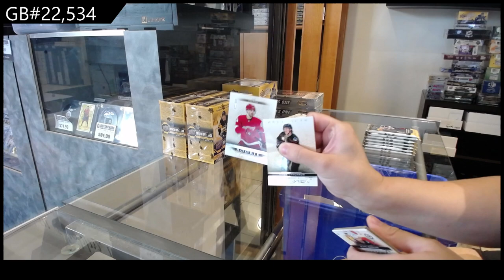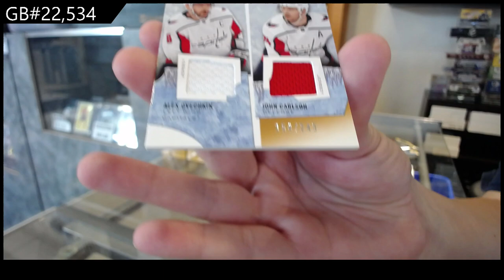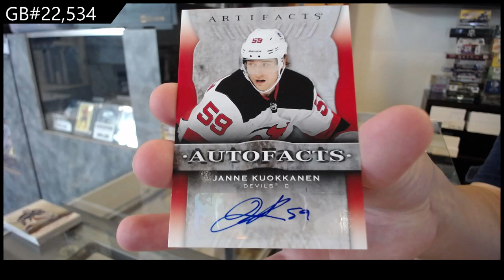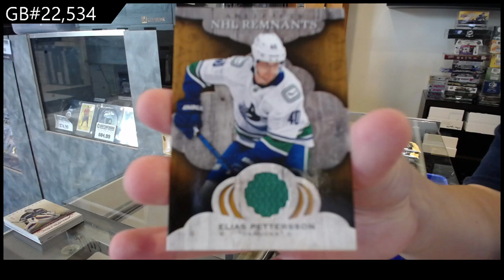2021-22 Upper Deck Artifacts Hockey 2 Box Break - CNC GB #22,534